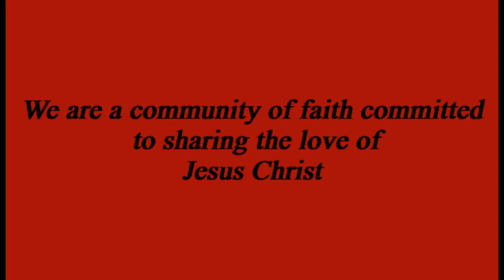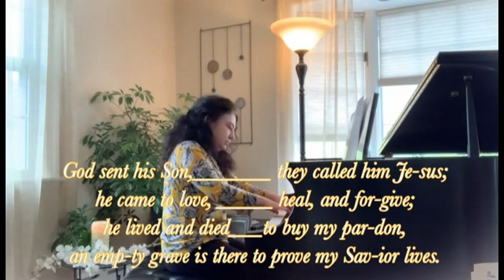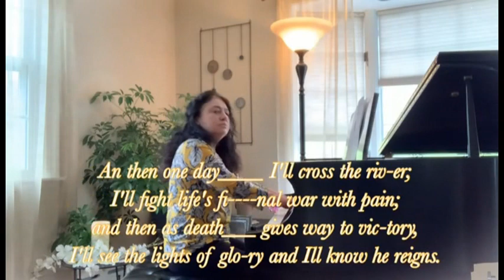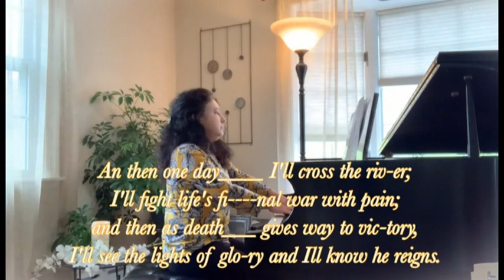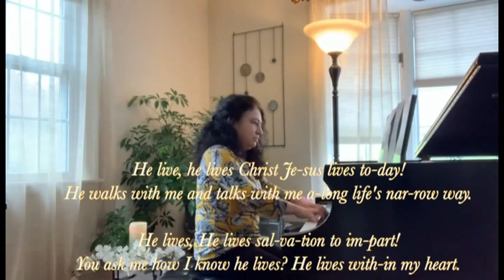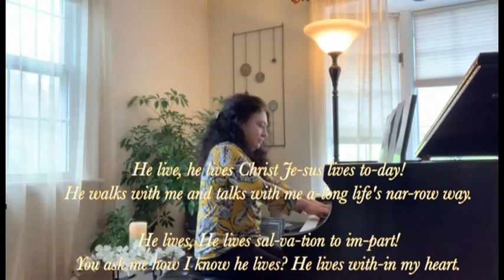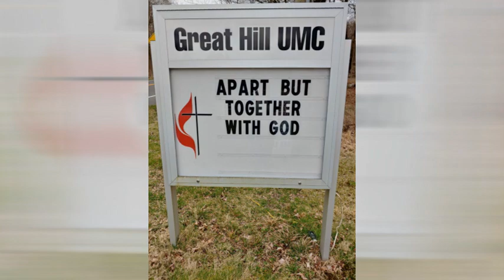Great Hill UMC Breakfast Church April 26 2020